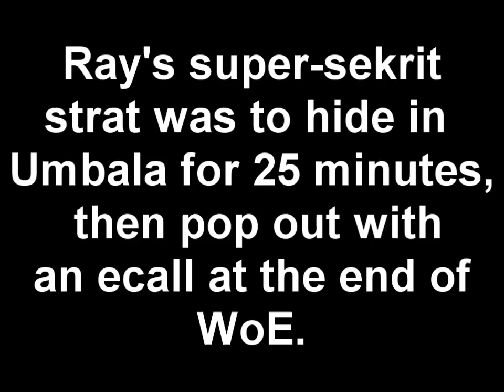Super-pro strategy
What is this I don't even.

Vote for/ join RaptureRO, and maybe it will become less tedious than it is now.